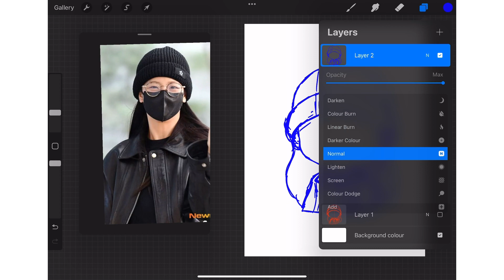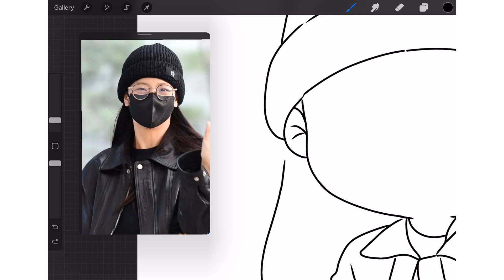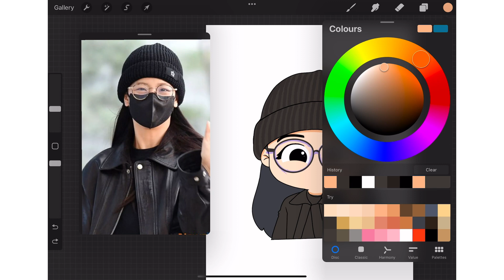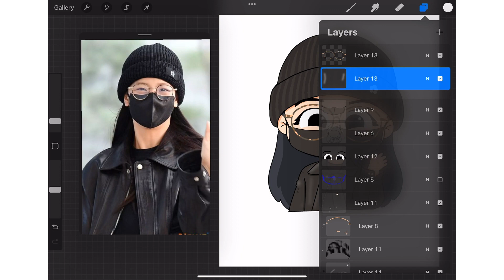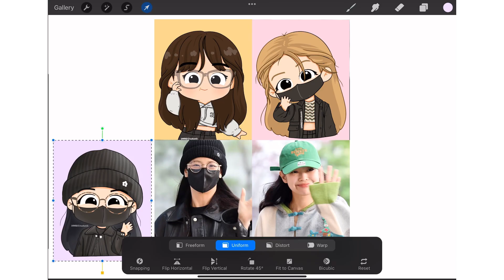Draw JISOO BLACKPINK | jisoo fanart | chibi fanart | Tutorial | procreate